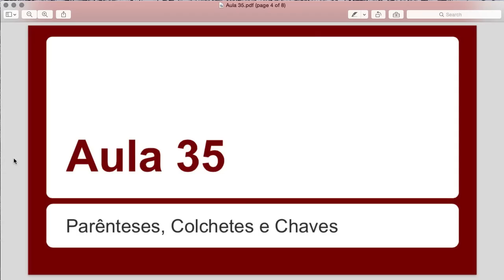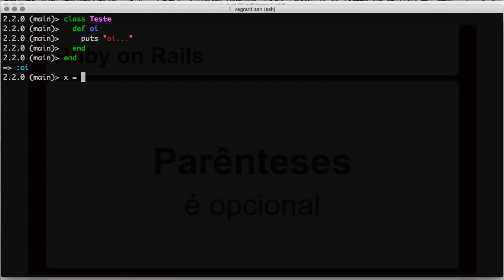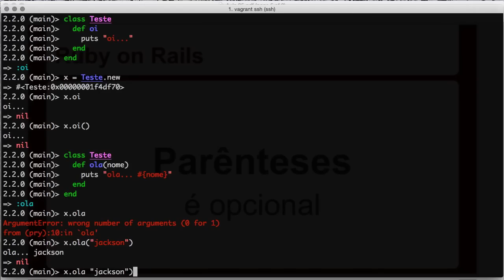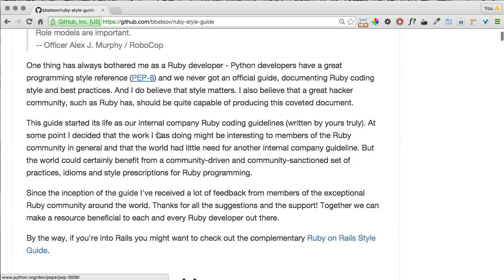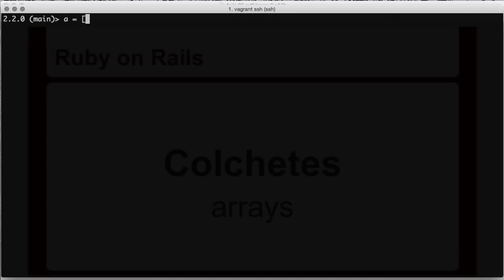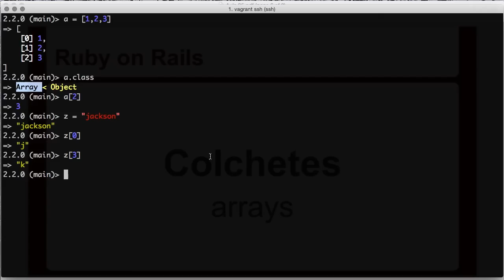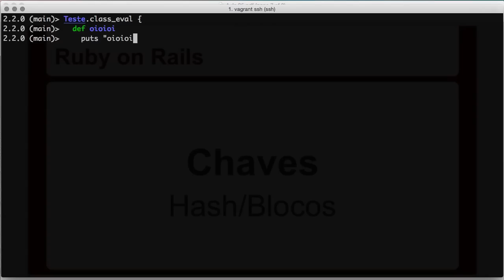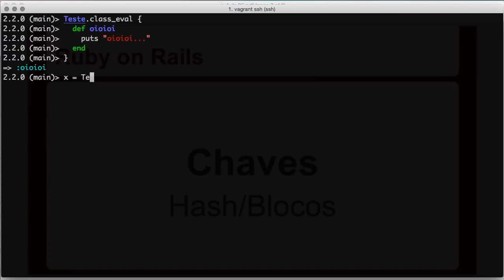Ruby on Rails para iniciantes - Aula 35 - Parênteses, Colchetes e Chaves no Ruby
Deseja me ajudar a manter o canal?
Acesse e faça uma doação!